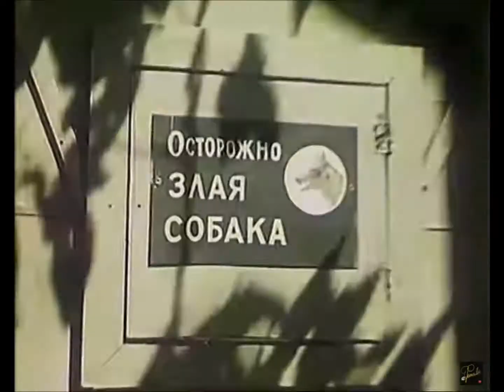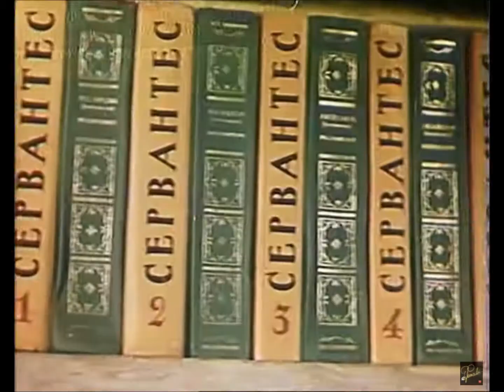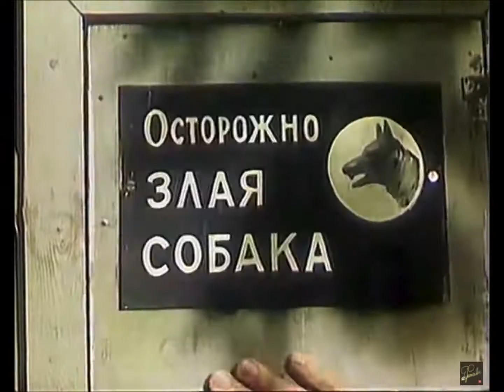Киножурнал ,,Фитиль" 1963 г - ,, Дачурка"